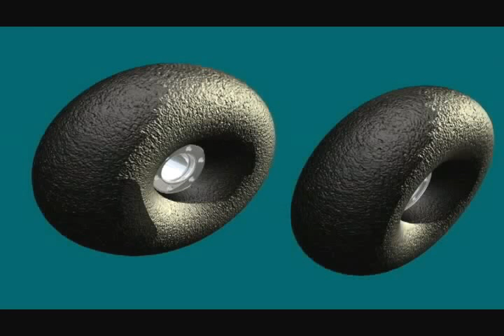Autodesk Inventor 11 CZ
Tutorial - nejen součástky strojů.